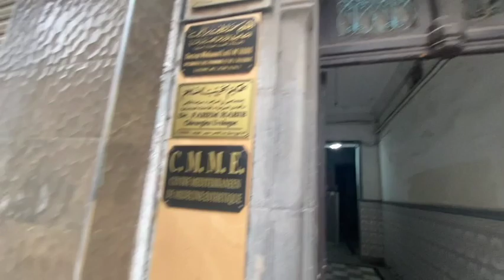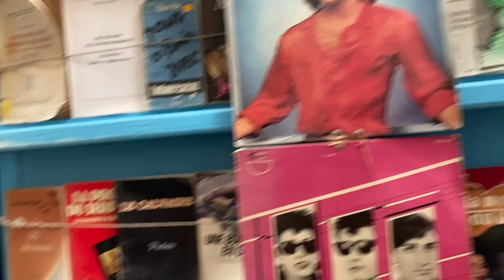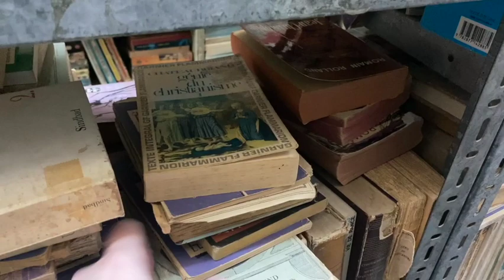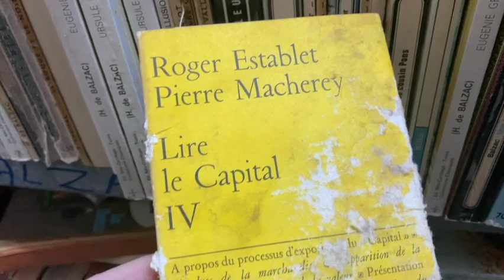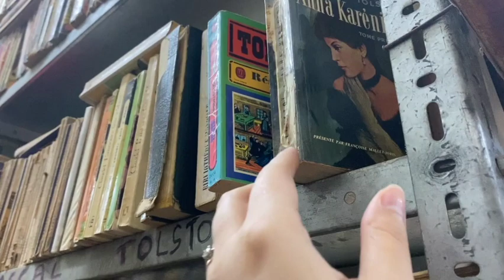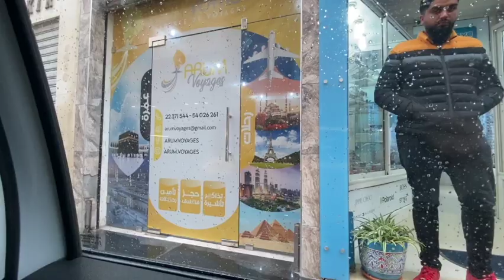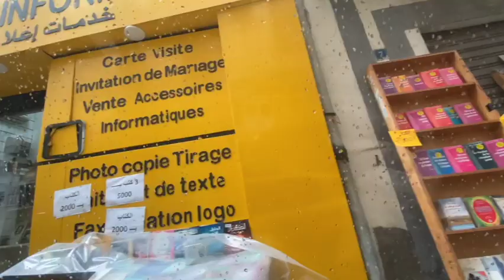Тунис 2022. Прогулка по центру Туниса. Центральный рынок столицы Marche Central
В этом видео я сняла свой поход на центральный рынок Туниса. Центральная часть столицы Туниса - очень необычное место, где большие и маленькие бизнесы ведут свою работу веками: лавки с овощами и фруктами, ремонтные мастерские, портные и обувщики, и,конечно, кафе и рестораны, в которых жизнь кипит с раннего утра до поздней ночи.

Для этого ролика я посетила лавку букиниста, уличный развал - фрип, овощные и фруктовые ряды центрального рынка Туниса, купила рыбу и морепродукты и дошла пешком до входа в Медину Туниса.

Ссылки на места и источники информации о них, на которые я ссылаюсь в этом ролике.